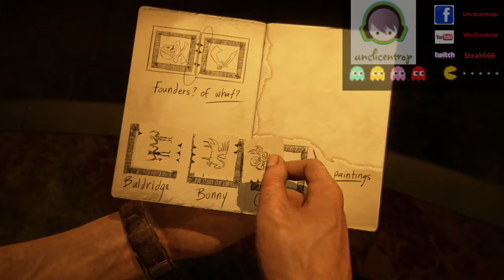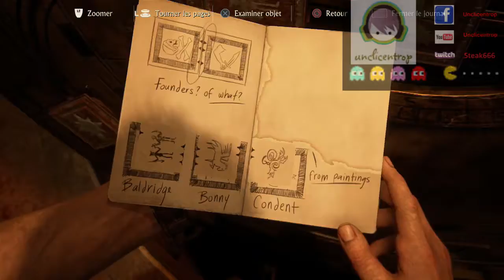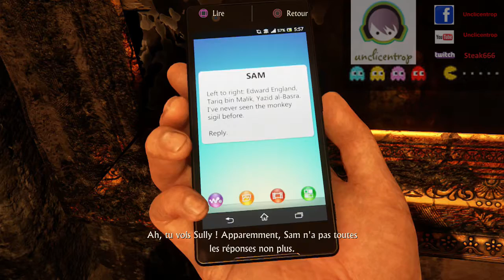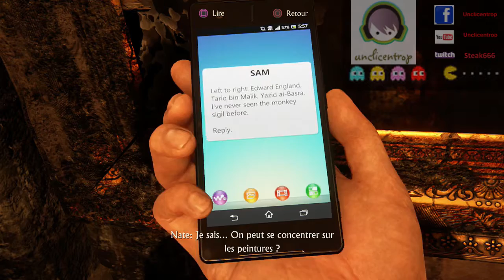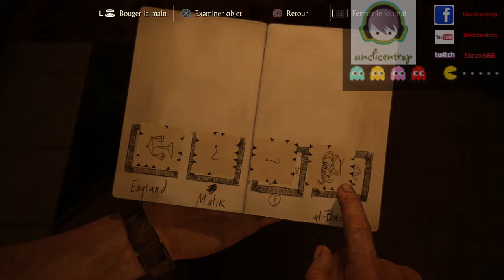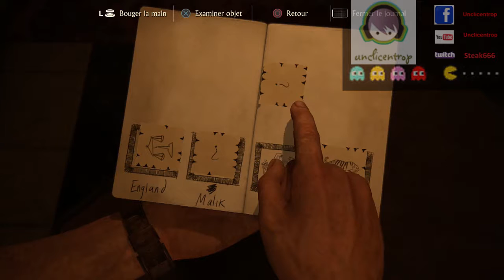Uncharted 4 Episode 12 : Mardi c'est le jour du marché :)